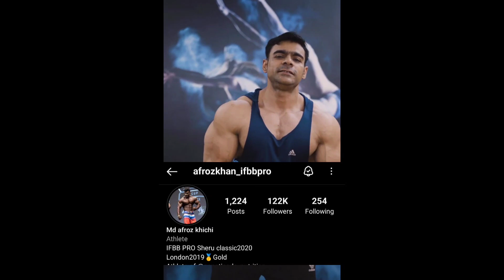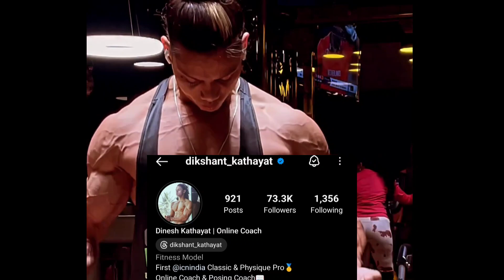Mumbai pro show खेलंगे bhuwan? 🥺| manoj Patil physique update 😳 | medal dikshant?🤔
Bhuwan chauhan posing
Manoj Patil posing
Men's physique updates
Unbreakable Anand posing
Dikshant kathayat posing
Ravi pawar posing
Tarun gill controversy
Bhuwan chauhan vs ali bilal
Competition
Mumbai pro show
Classic physique posing
Best whey protein
Muscle building diet plan
Tarun gill transformation
Bhuwan chauhan Olympia posing
Manoj Patil Sheru classic
Raja ajith
Abhishek Yadav
Mukesh Gahlot
Classic physique
Olympia 2023